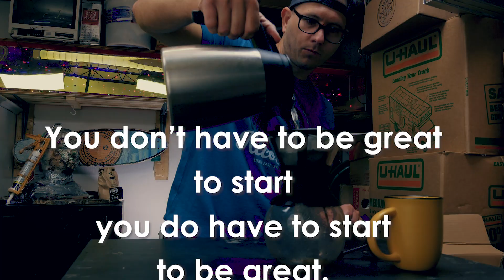Get Inspired, Crush those Roadblocks and Get Started on your Scarecrow Mask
If you have ever wanted to make or build something but just never seemed do it. Today is the day you start. I show you what inspires me and the roadblocks many of us face when working on a creative project that keeps us from successfully acting on it. Three ways to get over the roadblocks and move forward with your project. GO get STARTED!!!

BTW - Check out NICKSFORT on YouTube its who I got the LUT pack from to make my videos look ZOMBIE

Camera Video
Camera Stills
I like to be upfront with my links. Help keep me making videos by clicking on my links to Amazon! Thanks.

Things You Might Need to make your own
Burlap bags
Dap 230
clay colored
Dark Brown
Jumbo Darning Needles
Foam heads for
Girls
dewalt drill
dewalt saw
dewalt drill bits
7/8 drill bit
plywood pieces
2x4
7/8” dowel rod
2 ½” Wood Screws
Tape Measure
Needle Nose Plyers
Brushes Lot
Acrylic Basic Set
3/8 inch rope
Sisal Twine
Brown Dye
Bubble Wrap
Masking Tape
Packaging Tape
Nitrate Gloves